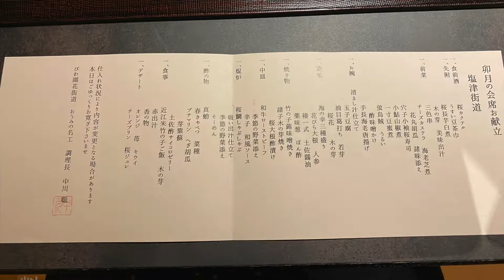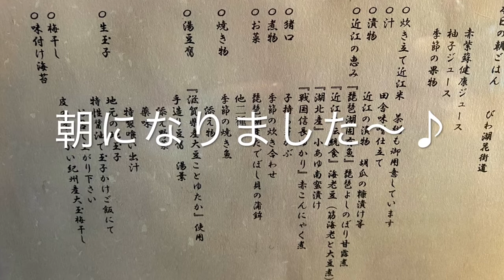【高級🌟】滋賀県・びわ湖花街道で美味しいお料理を堪能してきました♪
びわ湖花街道に泊まりました。
親切丁寧で、お食事も美味しく満足いくお宿です。
ウェルカムティがで心を掴まれること間違いなし♪